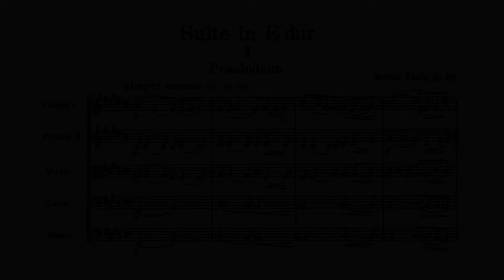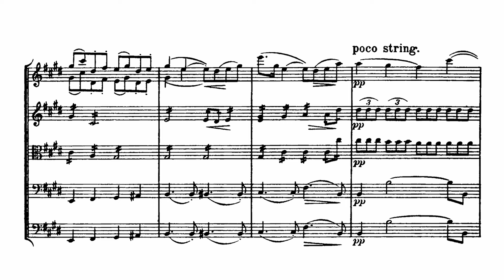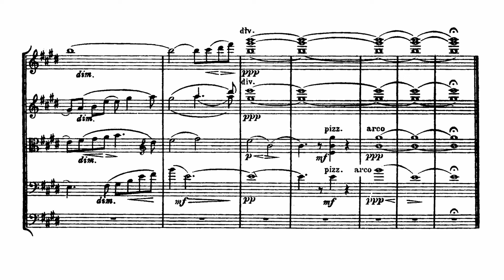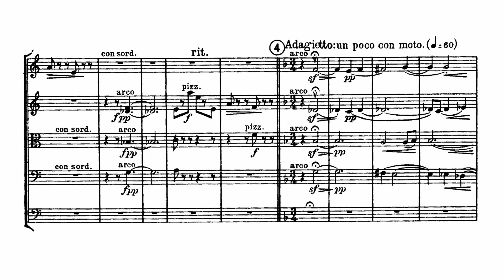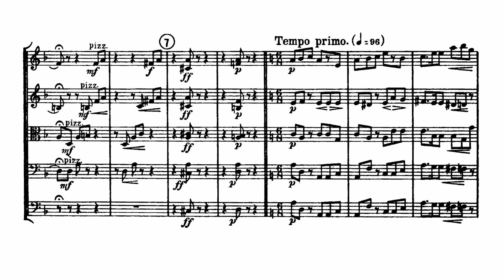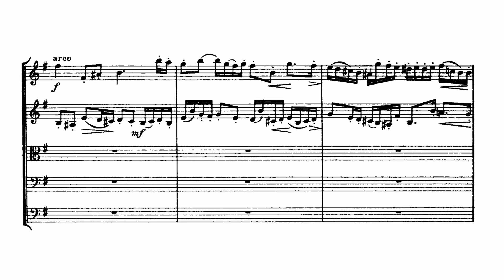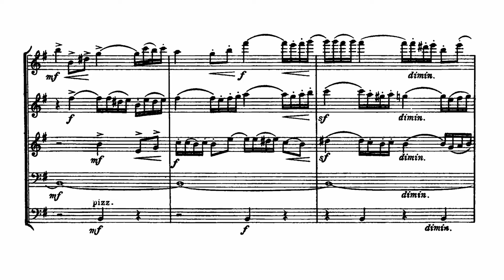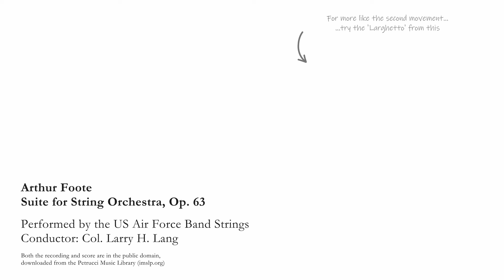Foote - Suite for String Orchestra, Op. 63 (Score)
Arthur Foote's Suite for String Orchestra in E; a serenade for strings in three movements, first published in 1909.

00:00 1. Praeludium
03:42 2. Pizzicato and Adagietto
11:44 3. Fugue

Performed by the United States Air Force Band Strings
Conductor: Col. Larry H. Lang

The score used in this video is the Schmidt edition. It is in the public domain, and was downloaded from imslp.org.

The audio has been dedicated public domain by the performers, and was downloaded from the same website.

Hey! I’m a music student who designs these videos in my little free time to help my studies, and hopefully to help you too. If you have any recommendations I’d love to hear from you! Feel free to message me on Twitter (@altoclefchannel) or comment and email any suggestions you have - so long as they are out of copyright in the UK and US I do my best to upload as soon as possible. Thank you!